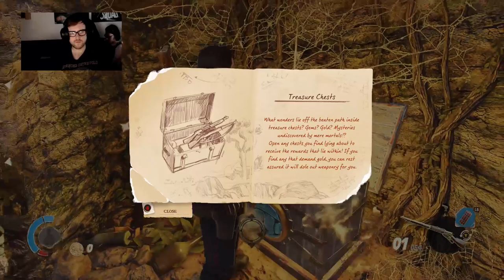Strange Brigade Mission One (Xbox One Gameplay)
Xbox One Gamertag - IrishAssassin78